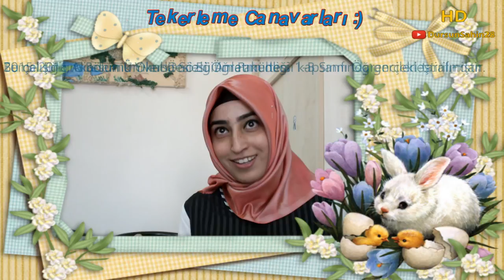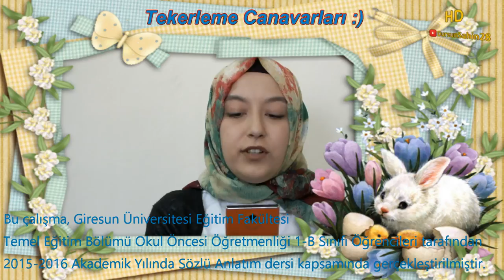Tekerleme Canavarları - Giresun Üniversitesi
Bu çalışma, Giresun Üniversitesi Eğitim Fakültesi Temel Eğitim Bölümü Okul Öncesi Öğretmenliği 1-B Sınıfı Öğrencileri tarafından 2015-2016 Akademik Yılında Sözlü Anlatım dersi kapsamında gerçekleştirilmiştir.